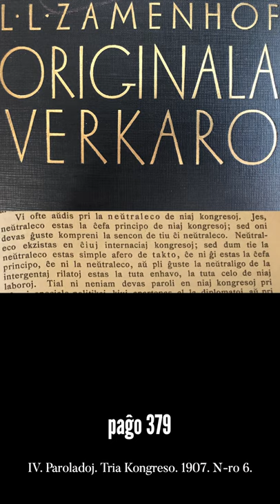Zamenhofa Medito 069